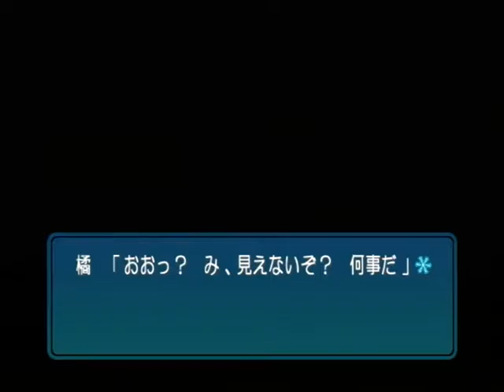【PS2】アマガミ 初見プレイ Part７ ～ねえねえ、今日は一緒にお風呂入ろっ 【スタートオンゲームズ】【スタゲー】【JAPAGE】